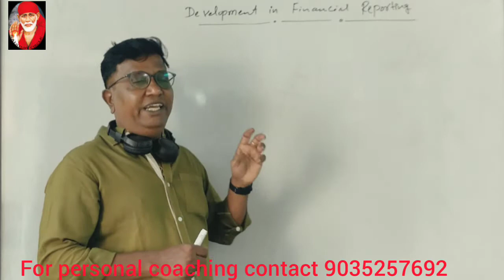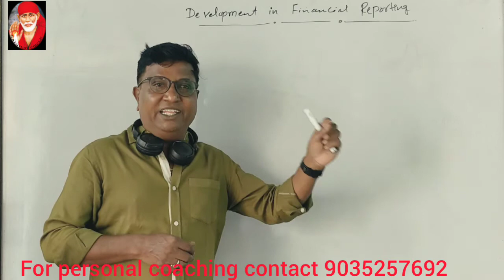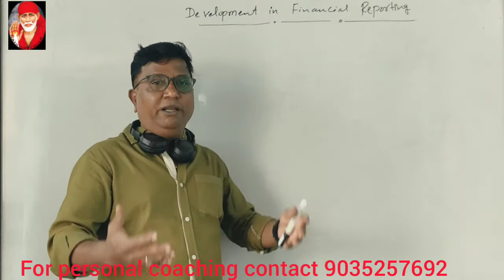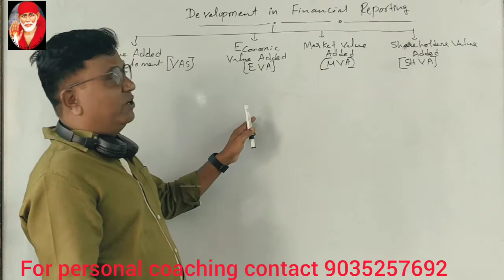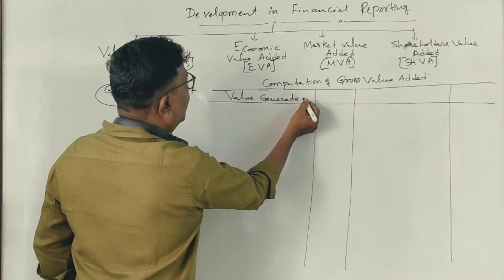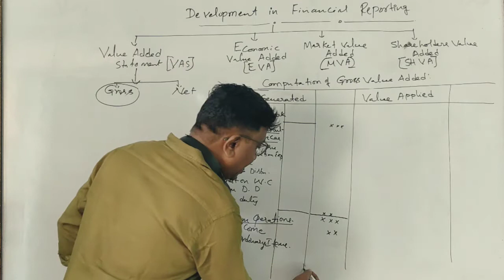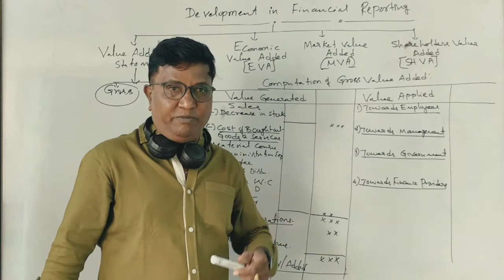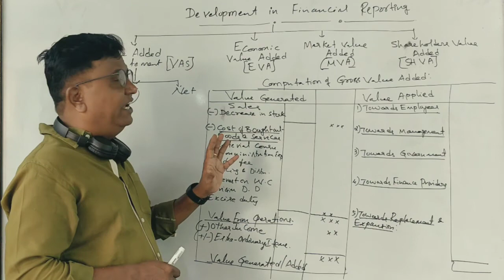Value Added Statement - Corporate Financial Policy in Kannada - Part 1 (M.Com/MBA/CA/CS) By Srinath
Value Added Statement - Corporate Financial Policy in Kannada - Part 1 (M.Com/MBA/CA/CS) By Srinath Sir